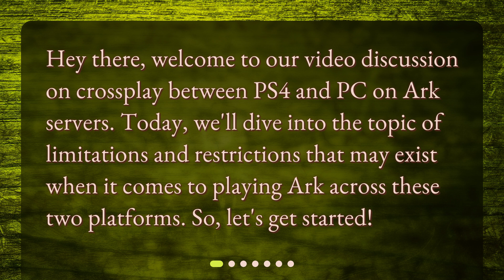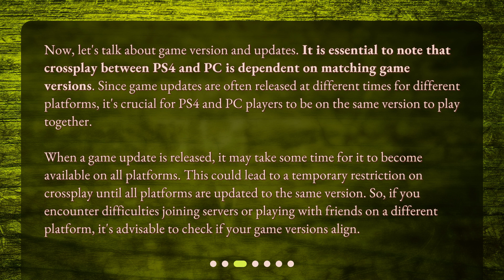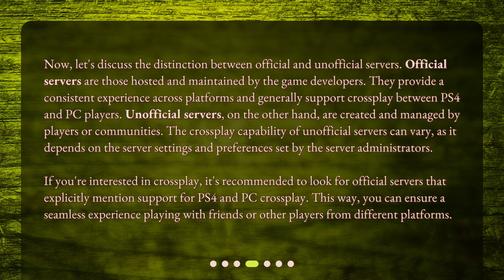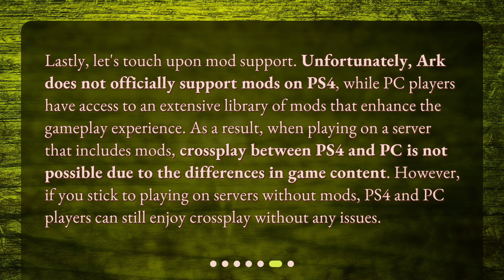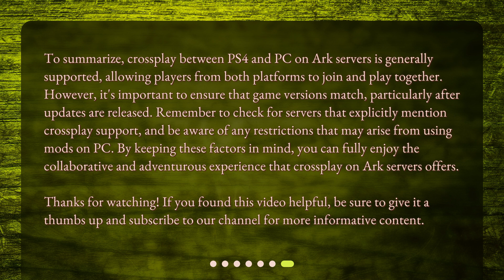Are there any limitations or restrictions for crossplay between PS4 and PC on Ark servers?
Are there any limitations or restrictions for crossplay between PS4 and PC on Ark servers? • Join us as we explore the world of crossplay between PS4 and PC on Ark servers! Discover the limitations and restrictions that may exist and learn how to overcome them. Don't miss out on the opportunity to collaborate and explore with players from different platforms. Watch now!

00:00 • Are there any limitations or restrictions for crossplay between PS4 and PC on Ark servers?
00:25 • Crossplay Compatibility
00:51 • Game Version and Updates
01:36 • Official vs. Unofficial Servers
02:27 • Keyboard and Mouse vs. Controller
02:57 • Mod Support